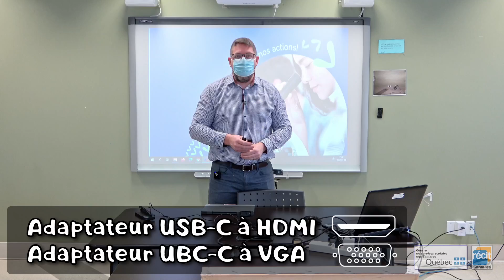Utilisation d'un Chromebook avec un SNI/TNI